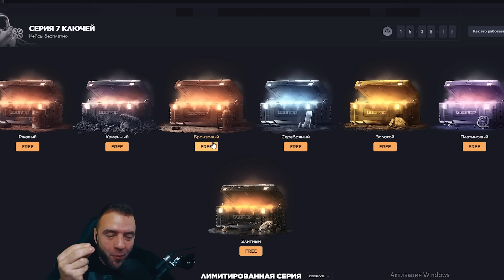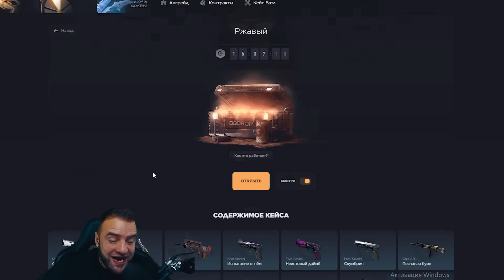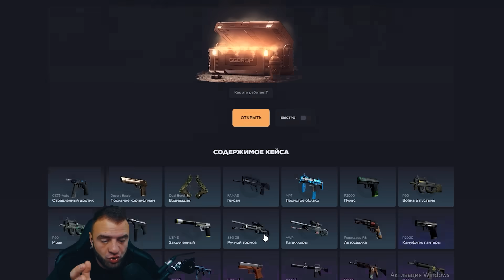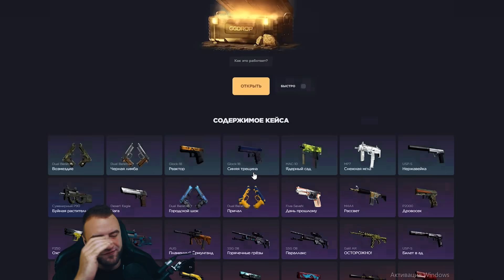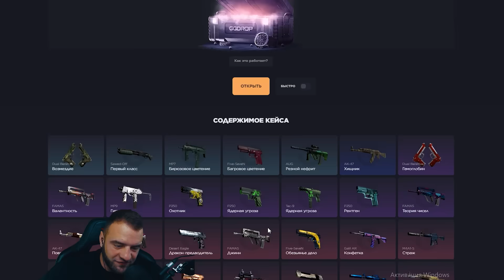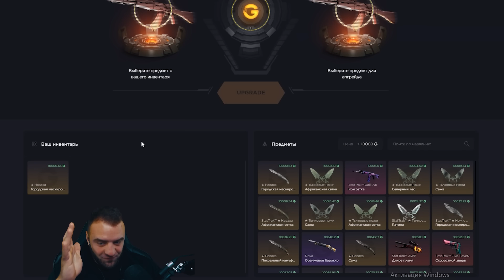GGDROP ВЫБИЛ НЕРЕАЛЬНЫЙ НОЖ за 100 000 Р - ЭТО ПОДКРУТКА - ДО НОЖА в КС ГО на GGDROP промокод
КС ГО GGDROP ПРОМОКОД 11% - PRDTOR11

● Самые Дешевые Скины за Балы -   / predator_cc